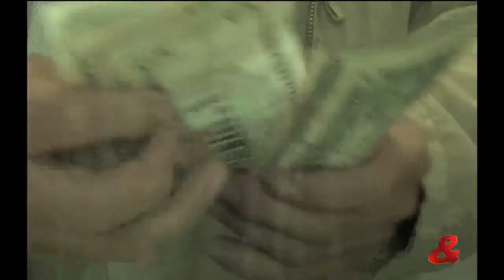Tres: El anuncio que hizo hoy la DIAN ¡no es para ponerse «moscas»! ¡Es para llenarse de pánico!